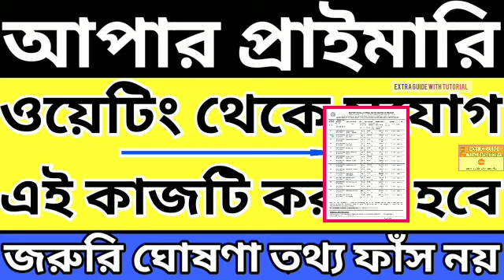Upper Primary Latest News Update Today|WB Upper Primary Latest News#extraguidewithtutorial